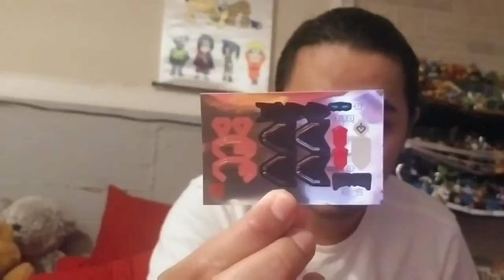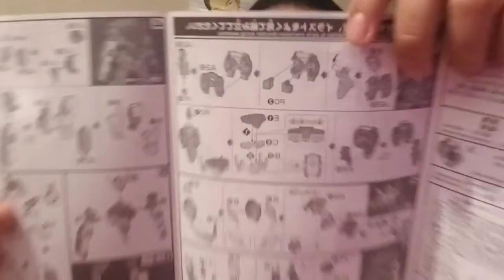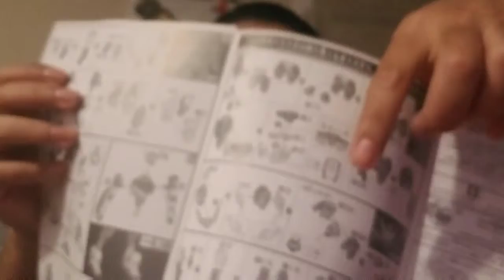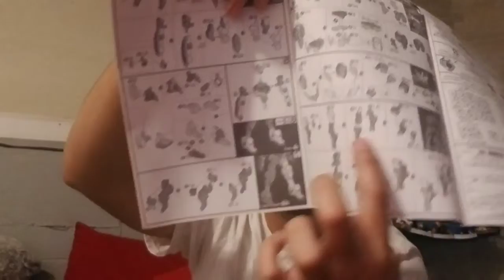Let's build gundam barbatos part 1